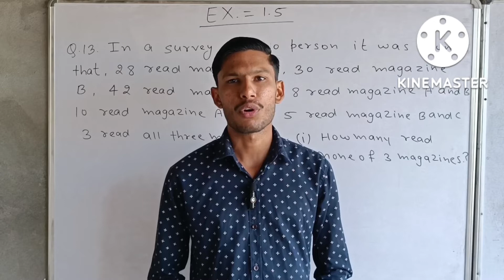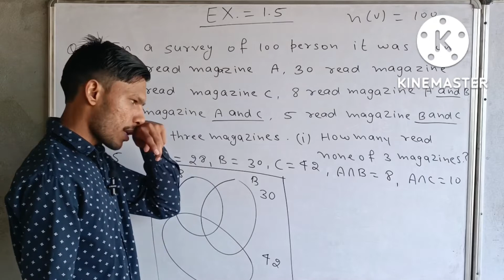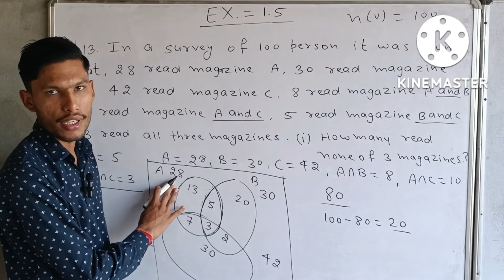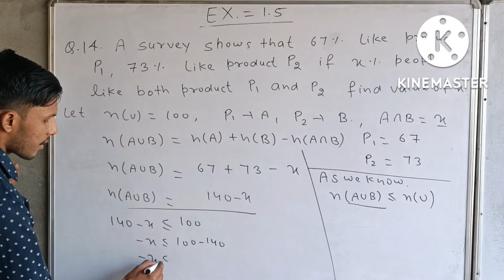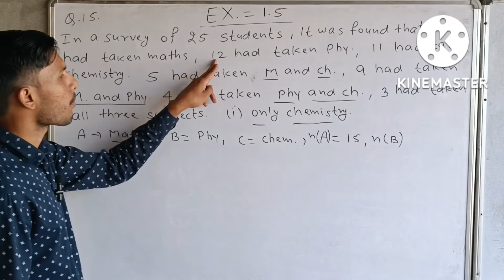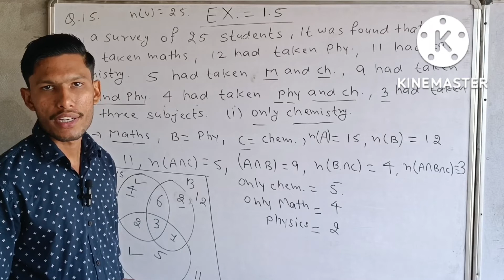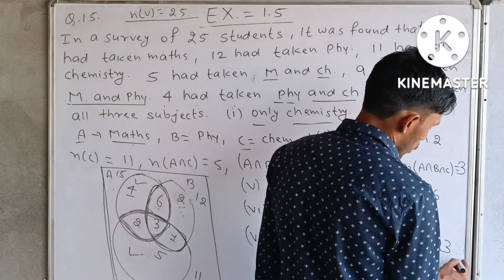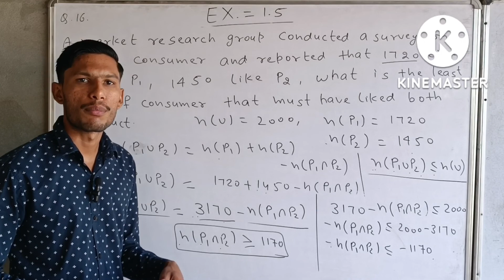Class 11th Maths| Chapter 01| Sets|Ex. 1.5| Q13 to Q16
Hello students welcome to our you tube channel prepare for boards.
Today we will discuss about some practical applications of set operations.

In earlier section, we have learnt set operations like union of sets, intersection of sets, difference of sets, complement of sets, and many more about set like what is subset, what is power set, what is universal set and their properties.

In this section we shall deal with some practical problems related to set operations.

The formulae derived in this video and previous videos and also venn diagram will be found very useful in solving these practical problems.

These formulae will also be used in the study of probability.

In this video we will learn that how we can solve complicated set operations problems easily by using venn diagram.

KEEP LEARNING KEEP PREPARING

Previous video lectures on sets

How to find maximum and minimum value of trigonometric function

Binomial theorems short tricks

How to find center and raduis of a circle